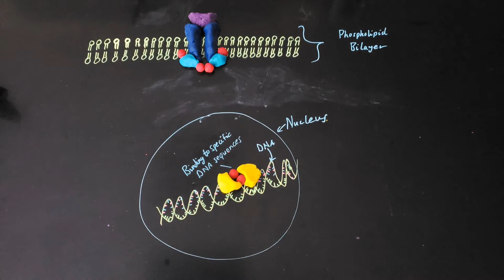Signal Transduction in Rheumatoid Arthritis by VoidSquad [240hz]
AP Biology stopmotion animation by the realest of OGs